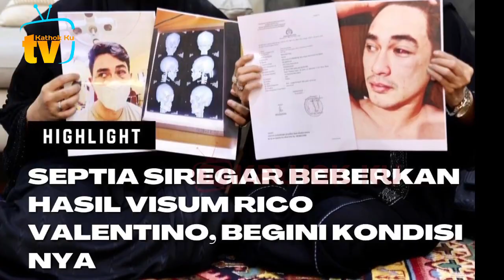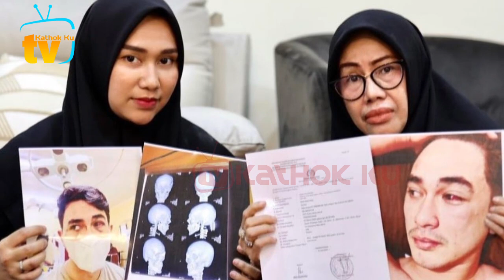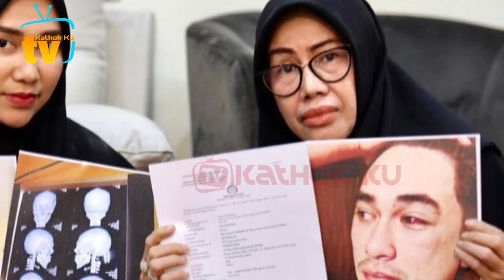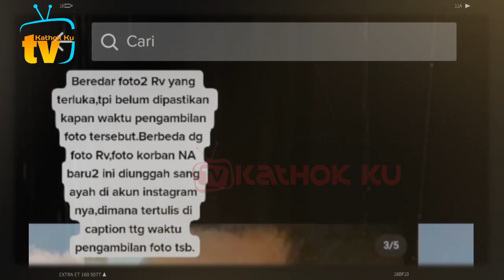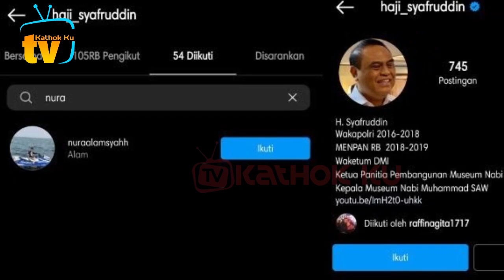Tak Kunjung BEBAS‼️ Istri Putra Seregar Beberkan Bukti2 Baru❓️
Jangan Lupa: _
Thankz!!..